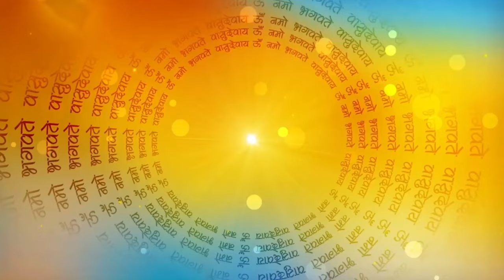अंधेर नगरी चौपट राजा | HINDI KAHANIYA | पंचतंत्र की कहानी | कॉमेडी मजेदार कहानियां